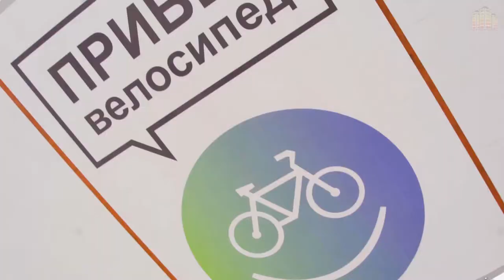Новосибирский велопробег 2019